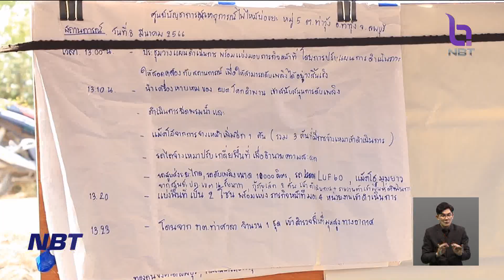จ.ลพบุรี ไฟไหม้บ่อขยะ คาด 2 วันดับ ส่งผลกระทบกับ ปชช.ในพื้นที่ ข่าวค่ำ วันที่ 8 มีนาคม 2566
ที่จังหวัดลพบุรี  ซึ่งเกิดไฟไหม้บ่อขยะของเทศบาลตำบลท่าวุ่ง อำเภอท่าวุ้ง ไหม้ต่อเนื่องมาตั้งแต่วันที่ 5 มีนาคม จนทำให้มีควันไฟ่ส่งผลกระทบกับประชาชนในพื้นที่ ล่าสุด ผู้ว่าราชการจังหวัด  ลงไปตรวจสอบพื้นที่ คาดว่าสถานการณ์จะเข้าสู่ภาวะปกติภายใน 2 วันนี้